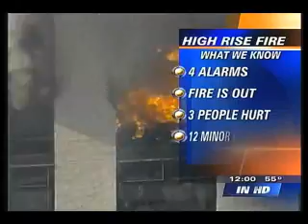Houston Fire House 68 - 4 Alarm Highrise Fire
HFD Firefighters from District 68/D responded to a fire on the 6th floor of an 8 story senior citizens home in Sharpstown, in Southwest Houston, Texas.

This is recorded KHOU Channel 11 News Footage.

020